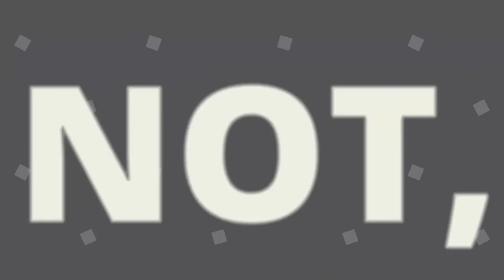Star Wars Commander